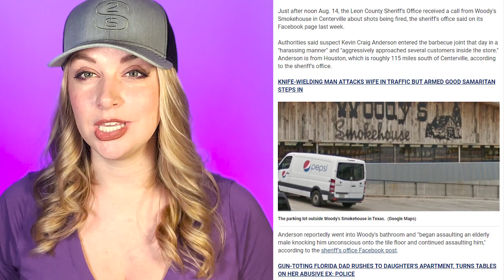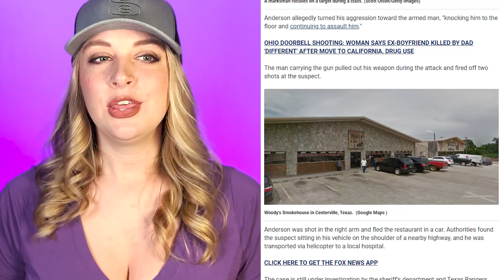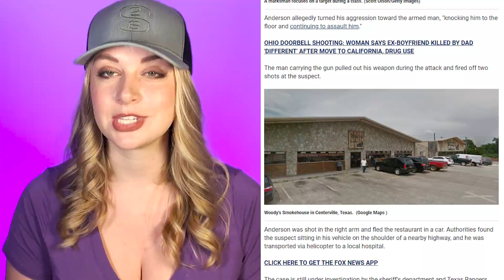When the Weak and Elderly are preyed upon the 2A Comes to the Rescue!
When an elderly man is being abused, a man exercising his 2A right steps in to defend him, but was it justified?